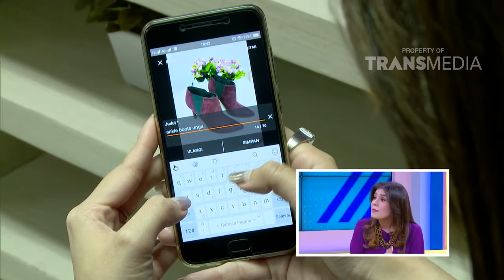RUMPI - Hobby Yang Tak Terbendungkan (16/10/17) Part 3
RUMPI
TAYANG SETIAP SENIN - JUM'AT PUKUL 16.00 WIB